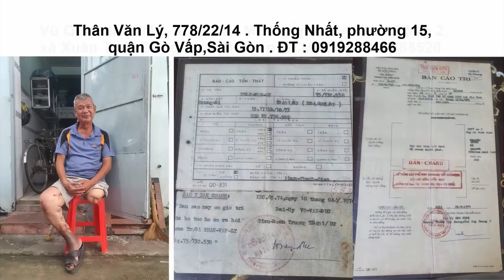Sài Gòn Xưa: Thiếu uý trinh sát The Nguyễn và Những người bạn 50 năm hội ngộ SVSQ Thủ Đức